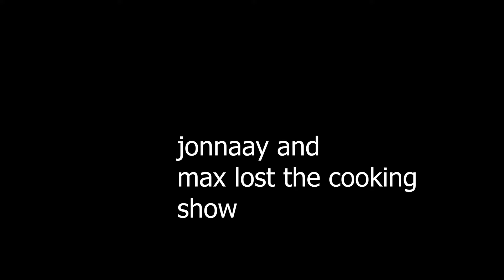I Crashed Tubbos Cooking Show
Yes guys TOMMYINNIT IS IN THIS VLOG!!! Tommyinnit from "I Almost Quit Forever." and "I Spent 7 Days Straight Playing Minecraft" WHAT! He is in this vlog? No way! And so are loads of other awesome people??? Are you serious!!! You're telling me that Jack Manifold from "We Drove 1000 Miles To Eat This Burger..." is in THIS VIDEO? And TUBBO??? FROM "Tubbo - Life By The Sea (OFFICIAL VIDEO)", surely not! Sadly tho guys, Jonnaay is in this video too... BUT DONT WORRY!! Maxggs from "maxggs comes out" is here too!